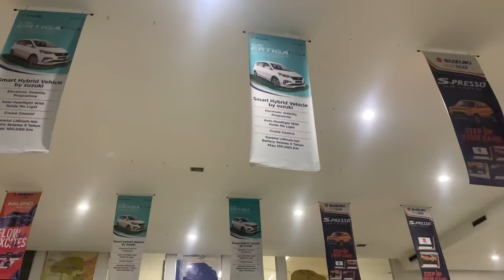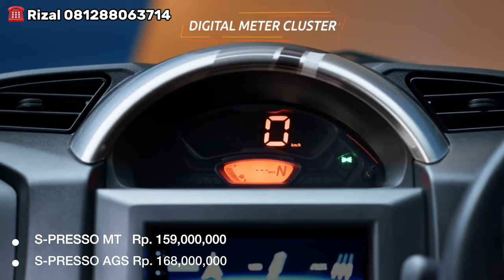Review Terbaru.! Mobil Suzuki Harga 168 Jt, Langsung Bawa Pulang Discont 56 Jt Masih Nego ..❗️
Review Terbaru.!
Mobil Suzuki
Harga 155 Jt,
Langsung Bawa Pulang Discont 56 Jt
Masih Nego ..❗️

SEMARAK RAMADHAN DAN LEBARAN TELAH DIMULAI … BANYAK PROMOOO

LANGSUNG HUBUNGI  !!

Rizal marketing
☎️ WA / CALL :

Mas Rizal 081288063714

✅ Bunga 0%
✅ Tenor s.d 8 Tahun
✅ Pembiayaan Syariah

PROMO DP RINGAN :
✅ DP Carry Pickup 3 Jutaan
✅ DP Xl7 5 Jutaan
✅ DP Ertiga Hybrid 5 Jutaan
✅ DP Scross 5 Jutaan

DAPATKAN JUGA BONUS TAMBAHAN :
✅Gratis Derek Selama 3 Tahun
✅Dongkrak
✅Paket P3K

Cari Stok Paling Lengkap , Bisa Test Drive di Rumah, Data Bisa Dibantu

Suzuki Trada Pulogadung
Alamat:Jl. Raya Bekasi Km. 19, Kel. Rawa Terate, Kec. Cakung, Kota Adm. Jakarta Timur, Provinsi DKI Jakarta, Indonesia

Bisa hubungi
Silahkan WA kami
Dedi

Terimakasih

DEROSA AUTO

Mobil Tangerang,
mobil murah bogor, mobil bekas jawa barat
mobil bekas jawa tengah, mobil bekas jawa timur
innova zenix
honda wrv
toyota zenix
zenix innova